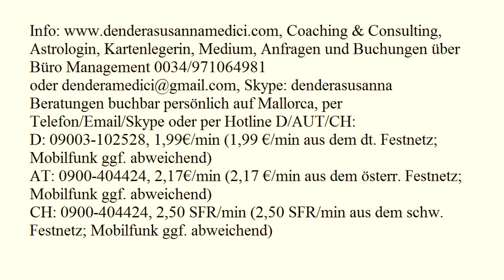Tageshoroskop: 15.07.2017 (Samstag)